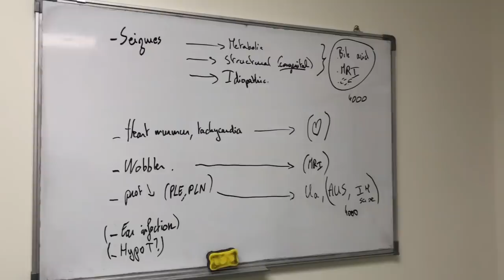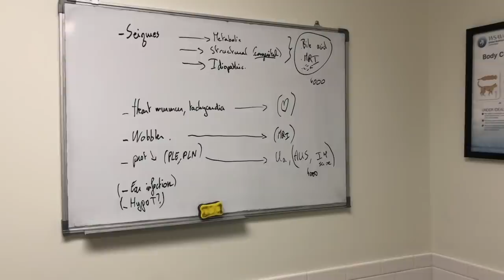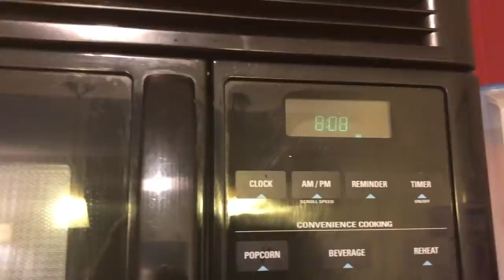VEDA - April 25, 2019